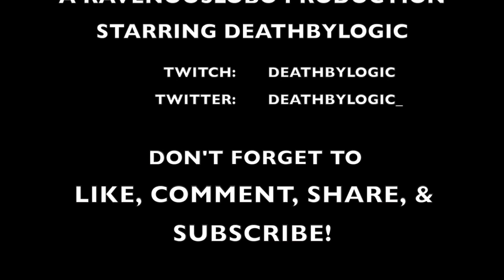DeathByLogic brb action trailer (editing by me ravenouslobo)